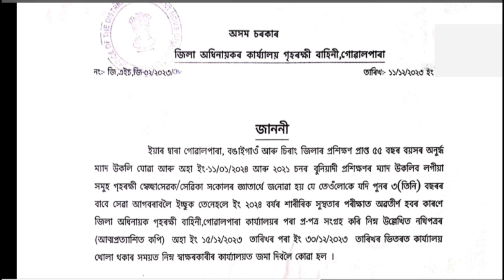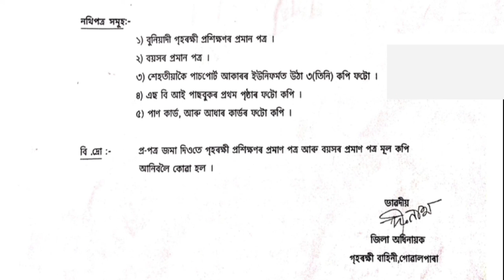Assam Police Home Guard Good News🔥গোৱালপাৰা,বঙাইগাও,আৰু চিৰাং জিলা// শাৰীৰিক সুস্থতাৰ পৰীক্ষা আৰম্ভ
Assam Home Guard Big Update🔥//গোৱালপাৰা,বঙাইগাও,আৰু চিৰাং জিলা// শাৰীৰিক সুস্থতাৰ পৰীক্ষা আৰম্ভ